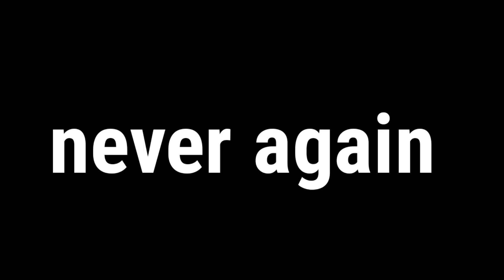Evolution Of Car Parking Multiplayer WITHIN 2 years? + Trolling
Hello, it's been a while! I'm back with another video.